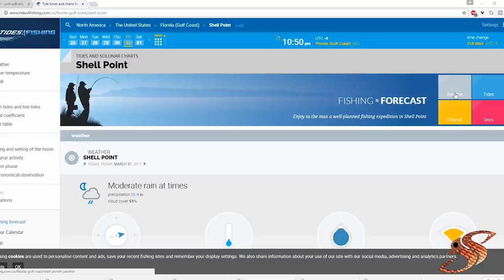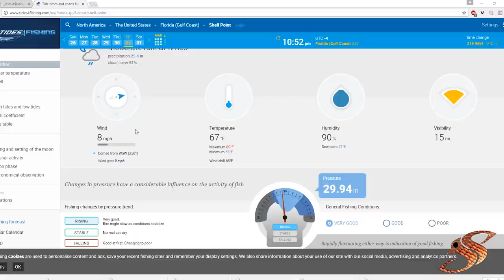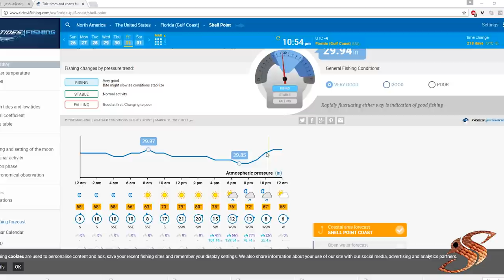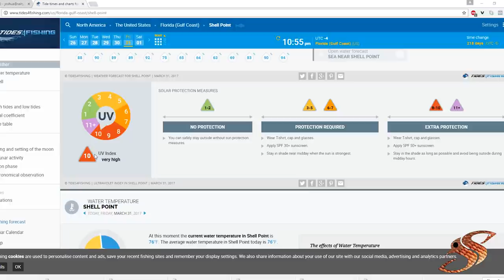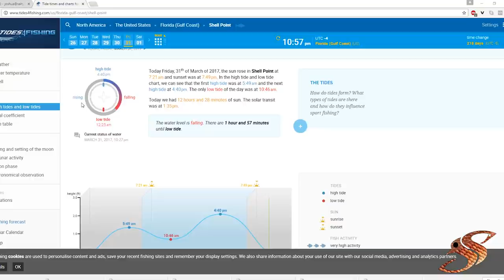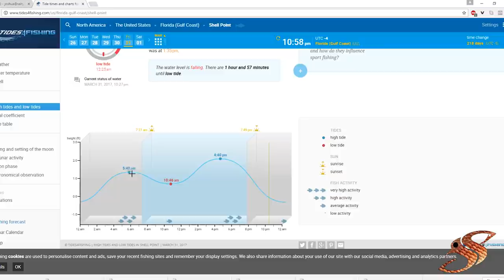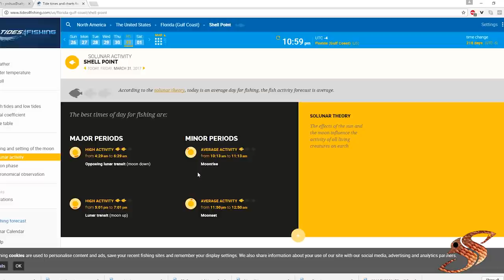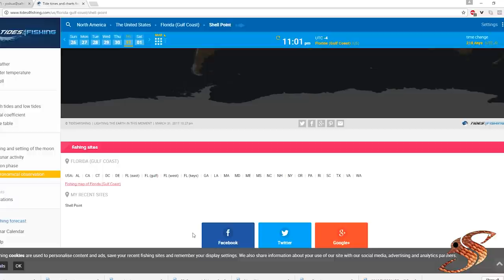Fishing How to - Understanding Tidal Coefficient, Barometric Pressure & Solunar!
Here is a great fishing how to video that gives insight on tidal coefficient, barometric pressure & solunar phases. Knowledge is power and the more that you know about these things the better you can plan your fishing excursions. I personally utilize the tool or webpage: tides4fishing.com

This is a great FREE website that will allow you to do your reconnaissance for planning your next fishing trip. Here is a brief synopsis of what I cover in the video:

I discuss tidal coefficients, which tell us the amplitude of the tide. (Difference in high tides and low). It also helps gauge how fast the water will be coming in or going out.  Even though coefficients are the same for the entire planet, the amplitude is quite different depending on what region of the world you are in.

I also discuss barometric pressure and how the rising and falling effect the fishing. Barometric pressure is defined as the weight or mass of an entire air column on a unit if surface area at sea level. Fish sense pressure changes through their air bladder. The fish that have smaller air bladders such as wahoo, dolphins and kings for example aren’t effected as much as the species with larger air bladders: trout, redfish, tarpon etc… Reason being is because fish that have smaller air bladders have a body density that’s closer to the surrounding water; therefore they can’t sense the change as much. Fish with larger bladders can sense rapid drops in pressure and they can feel it too. When their bladder expands fish become uncomfortable and may move to deeper water, the last thing on their mind is eating at this point.

Lastly I discuss the solunar moon phases and their importance when fishing. Using moon tables you can find when the moon is directly underfoot or overhead. The peak feeding times tend to correspond around new and full moons, you also notice healthier tides. Understanding Major and minor moon phases can really increase your odds of catching more fish.

Would you like to see more videos like this? Let me know and until next time, I will see you on the water.

*** Use & search hashtag: SALTYSCALES ***